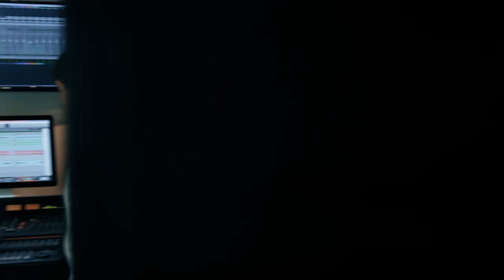PAZ EN LA CIUDAD !!! UN TEMA ORIGINAL DEL COMPOSITOR JAVIER MONTHIEL MMXIX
ESTE VIDEO DE LA CANCION PAZ EN LA CIUDAD ORIGINAL DEL CANTAUTOR JAVIER MONTHIEL HA SIDO PRODUCIDO CON EL FIN DE ESTABLECER UN MENSAJE POR MEDIO DE LA MUSICA Y LLEGAR A LA CONCIENCIA DE LA GENTE A FIN DE HACER ENTENDER QUE EL MAS GRANDE TESORO CON EL QUE CUENTA UN PUEBLO ES LA PAZ Y TRANQUILIDAD PARA VIVIR Y CONVIVIR.